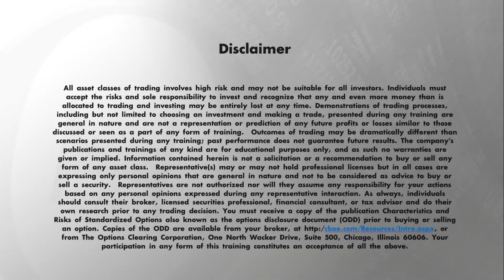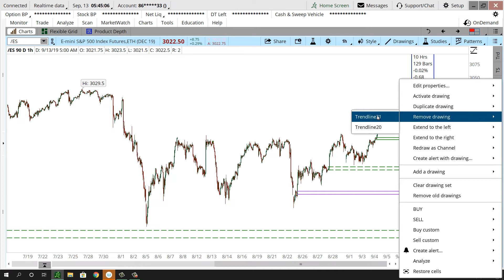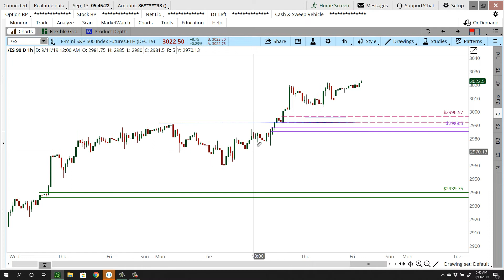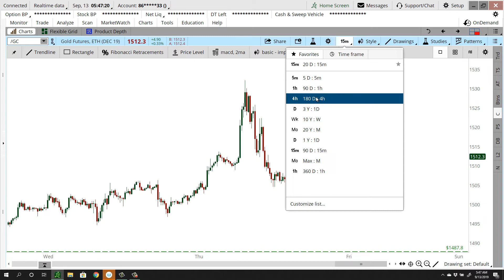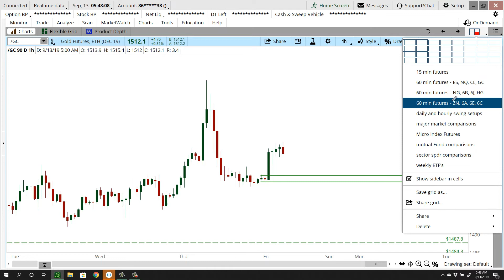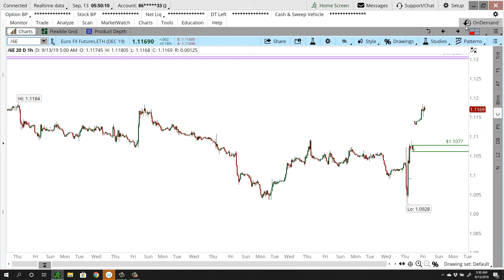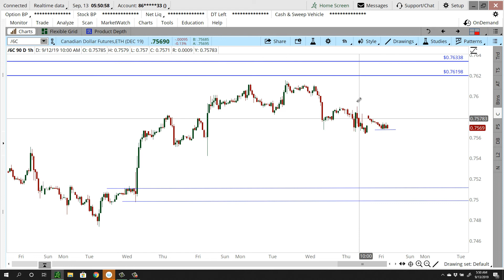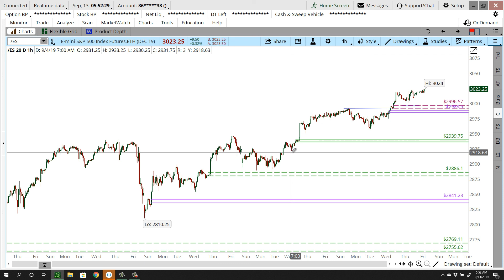Daily Market Commentary - 09/13/2019 - Chuck Fulkerson